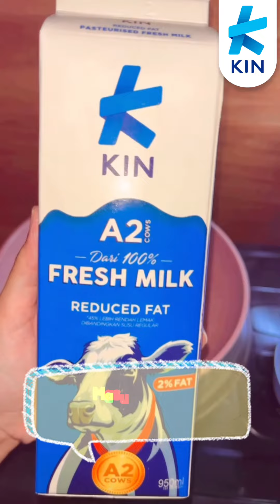Ayuk coba resep 5 menit immune booster ala KIN A2 Milk! Simple, tasty, healthy!